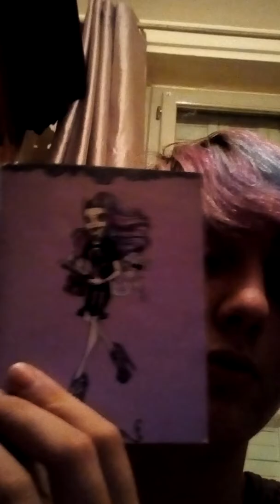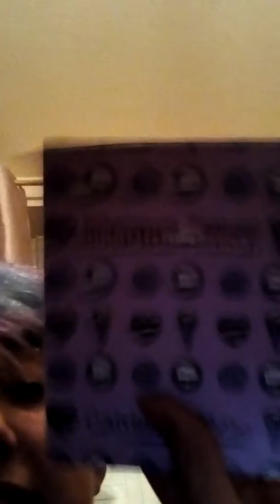Rewiew de Catherine New scarmrster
Non ce n'est pas une nouvelle dolls que j'ai acquise mais sinon demander moi la rewiew de votre dolls préférée et je la ferais. (ou j'essairait).
En vous souhaitant bien sûr un bon visionage